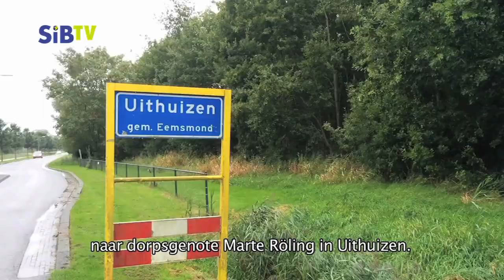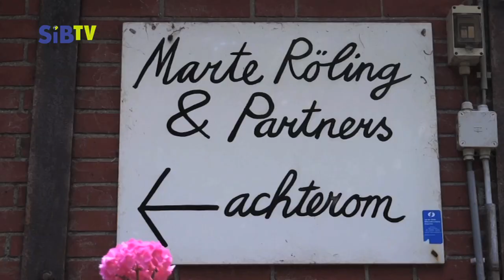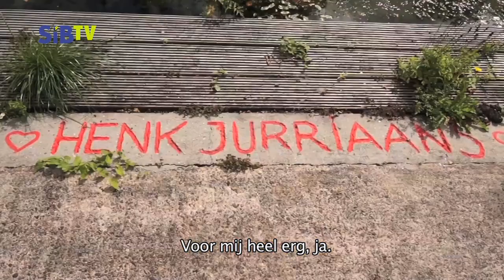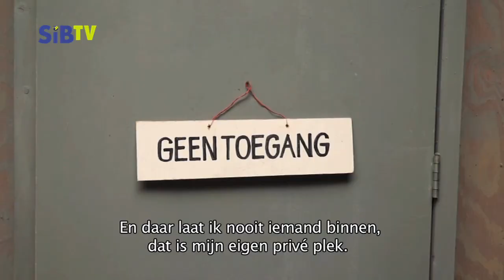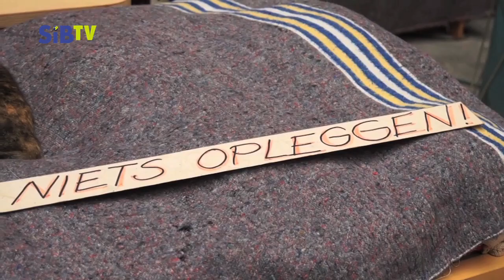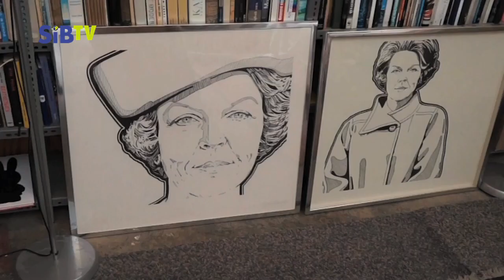SiBTV - Er op Uit: Marte Röling